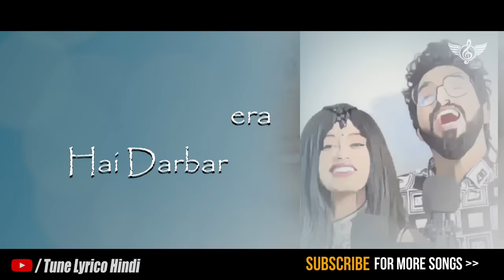Sachet Parampara OM NAMAH SHIVAY | Shiva Ganga Dharay | Sachet Parampara Shiv Ji Song | Tune Lyrico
Sachet Parampara OM NAMAH SHIVAY |  Shiva Ganga Dharay | Sachet Parampara Shiv Ji Song @TuneLyrico

Here Is Lyrics:

Hara Hara Bole Namah Shivaya
Namah Shivaya
Om Namah Shivaya

Ganga Dharay Shiva Ganga Dharay
Hara Hara Bole Namah Shivay
Namah Shivay
Om Namah Shivay

Sabse Bada Tera Hai Darbar
Tu Hi Mera Palanhar
Palan Kare Tu Raksha Kare
Tu Hamari Hai Sarkar